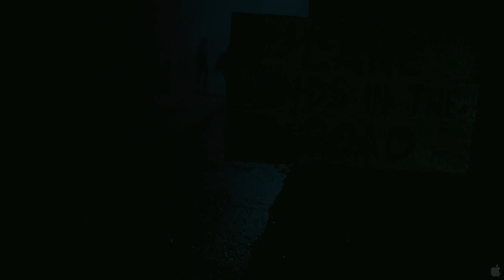The Last House On The Left : Remake Trailer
Director : Dennis Iliadis
Year : 2009
Cast : Garret Dillahunt , Michael Bowen , Riki Lindhome , Aaron Paul , Monica Potter , Tony Goldwyn , Sara Paxton , Joshua Cox , Spencer Treat Clark  and Martha MacIsaac
While being transported by two detectives in a car, the dangerous criminal Krug is rescued by his brother Francis and his girlfriend Sadie, and they brutally kill the detectives. Meanwhile Emma, her husband Dr. John and their seventeen year-old daughter Mari Collingwood head on vacation to their house nearby the lake. Mari borrows the family car to meet her friend Paige that is working in a store in the town. They befriend the teenager Justin in the store and he offers some marijuana to the pothead Paige in the motel where he is lodged. While they are smoking grass in Justin's room, Krug, who is Justin's father, Francis and Sadie arrive and abduct the girls. Krug drives Mari's car and she provokes a crash on a tree. Krug stabs Paige and rapes Mari; however Mary manages to escape, swimming in the lake, but Krug shoots her on the back. They walk through the isolated road in the woods and they reach Collingwood's house telling that they have just had a car accident...